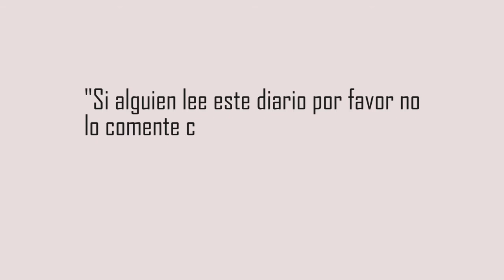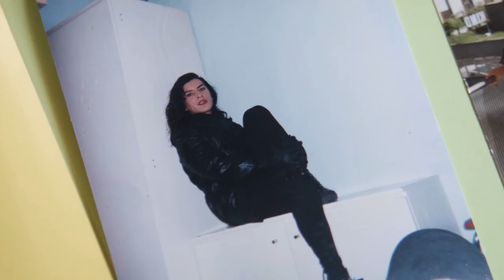Da Cosí A Cosá